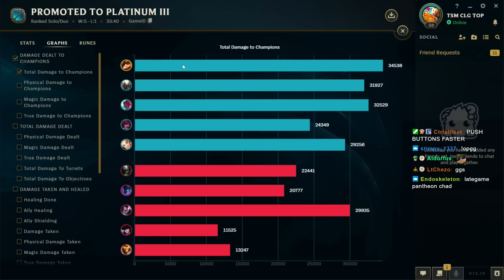Learned something new. Teemo vs Urgot [Full Match]